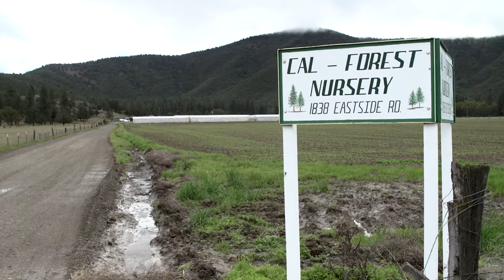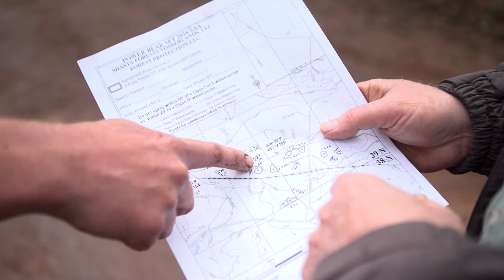Developing a Reforestation Plan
This outlines the steps for family forest owners to follow in the development of a successful tree planting program on their property.